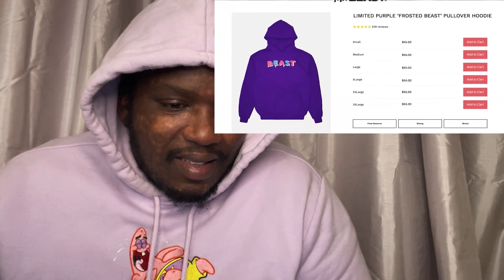Selling Houses For $1 | Mr Beast 🔥🔥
Welcome to my channel guys, were we do sneaker/fashion news, reaction videos and food videos please subscribe and let’s get to 10K subs by May, and just want to say thank you for all the support.